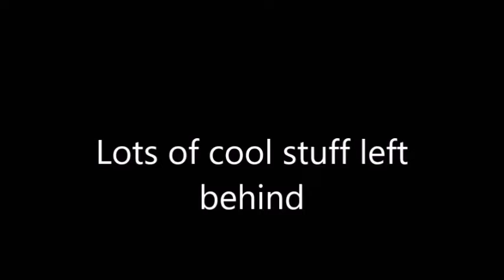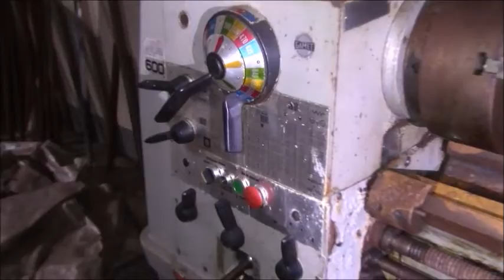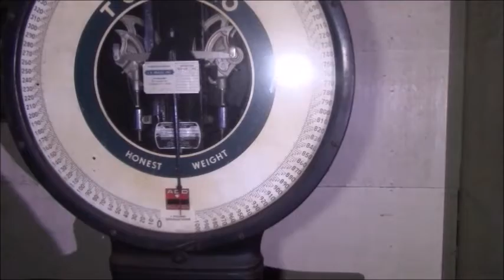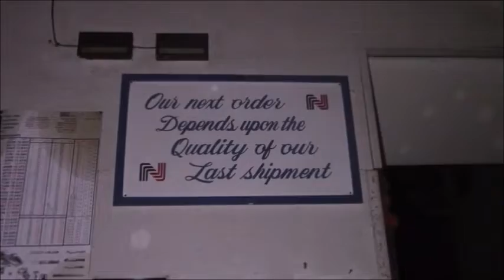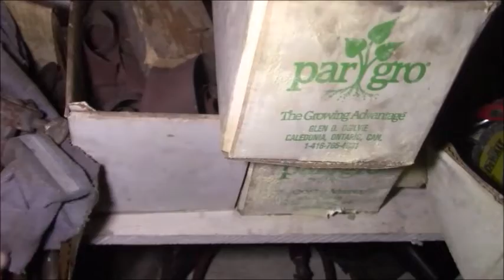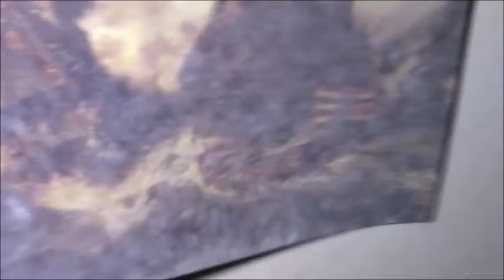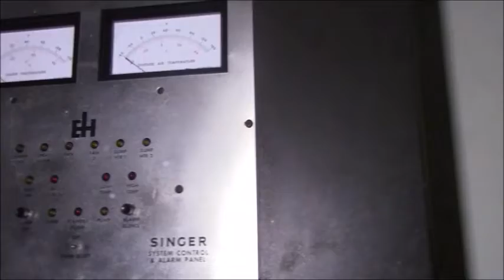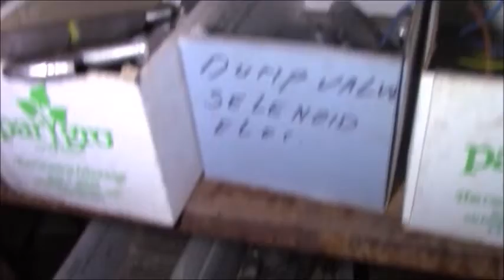Old abandoned machine shop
This place was closed down in the mid to late 90s.. Alot of cool stuff left behind